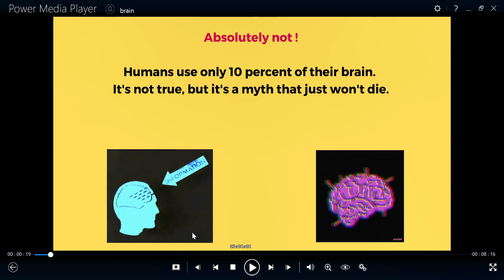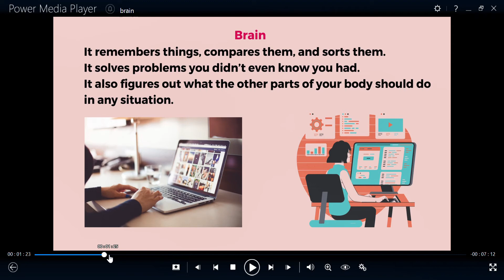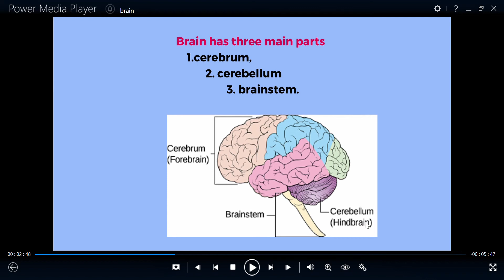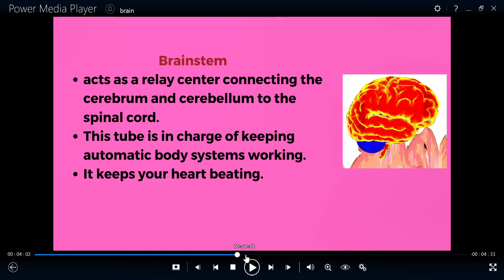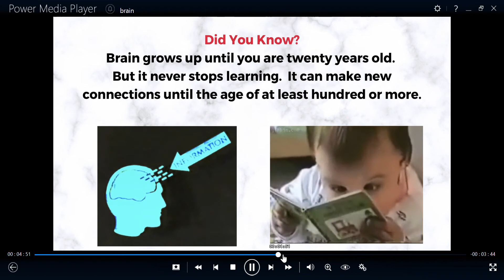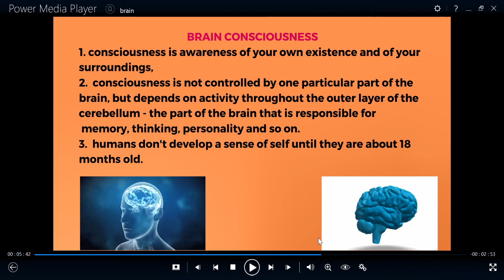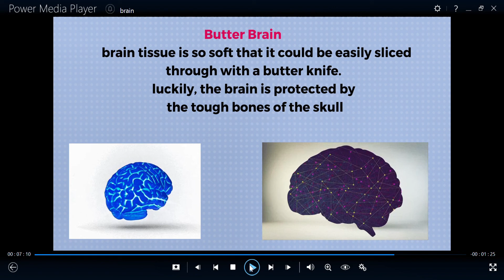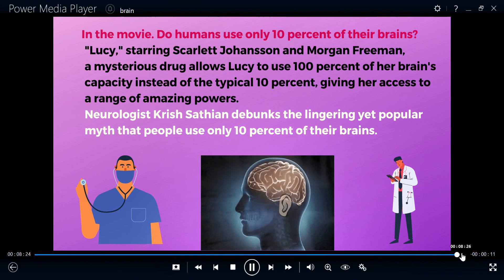Do Humans Really Use Only 10 Percent of Their Brains? 🧠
Hope you are doing well. Today on our YouTube Series I am going to share a topic about Do Humans Really Use Only 10 Percent of Their  Brains?

In this video we will explore Brain is more complicated than any computer.  Neuroscientist can look at any brain scan, Measure Brain Activity techniques, such as positron emission tomography (PET) and allow doctors to map and watch brain activity in real time show that almost all regions of the brain are active during even fairly routine tasks such as talking, walking, and listening to music.

The Truth is that Entire Brain is playing its part. If only 10 percent of the brain is normally being used, then damage to other areas of brain should not impair performance. Instead, there is almost no area of the brain that can be damaged without loss of abilities. Even slight damage to small areas of the brain can have profound effects. There is plenty of reason to believe that you can build brain power by regularly working at challenging mental tasks.  Infact Brain is capable of Neuroplasticity, it is the ability of the brain to change continuously throughout an individual's life.

Numerous brain imaging research studies shows that no area of the brain is completely silent or inactive. We would not have evolved such large brains if we were only using a tiny portion of them. Detailed probing of the brain has failed to identify the 'non-functioning' 90 percent.

🤩 Hope you have enjoyed YouTube series.
Bye Bye 👋

human use 10 percent of brain
humans use 100 percent of their brain
do we use 10 percent of the brain K
can we use more than 10 percent of our brain